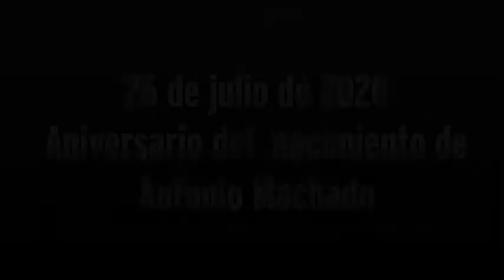Felicitación Machado Clara Luquero